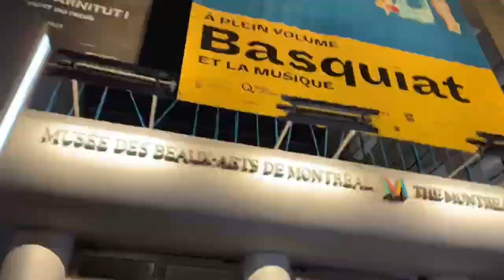Montreal Breathtaking Downtown